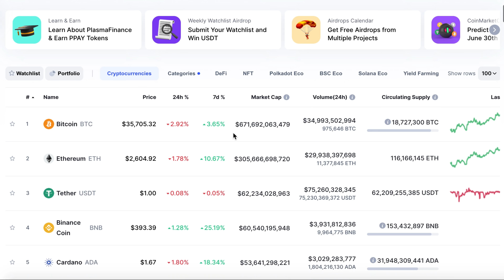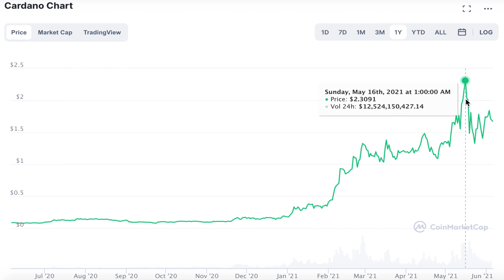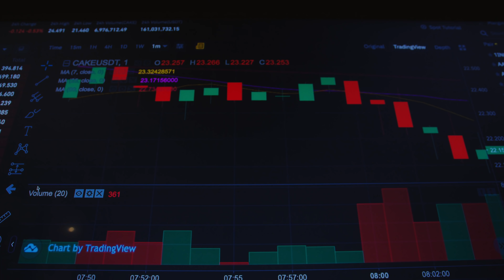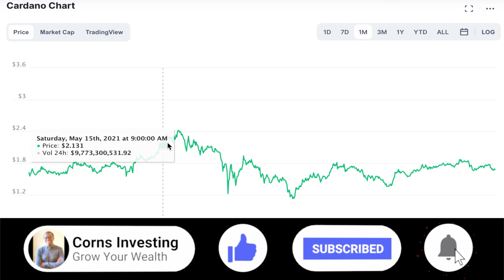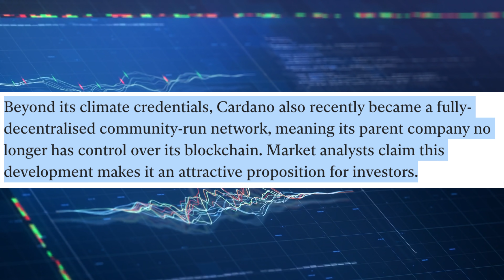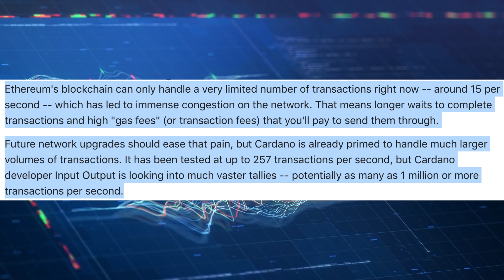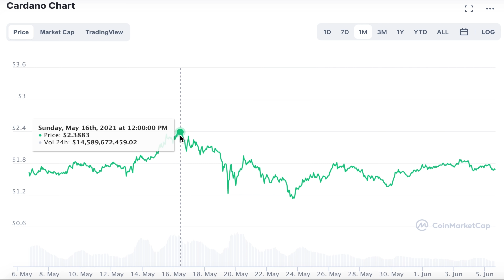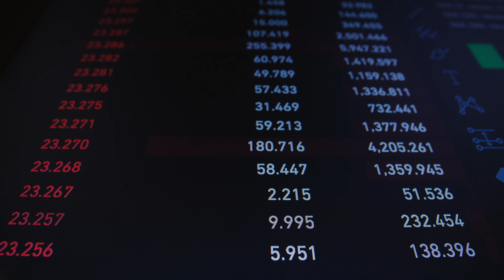CARDANO COIN To $15 🔥 Why CARDANO ADA Is The BEST Crypto Coin To Buy 🔥CARDANO Price Prediction 2021🚀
CARDANO COIN To $15. Why CARDANO ADA Is The BEST Crypto Coin To Buy. CARDANO Price Prediction 2021. In this video, I share with you Cardano Ada Coin News on why it is the best crypto investment for the next 5 years and Cardano Ada Price Prediction 2021. Cardano Ada is fast becoming a serious challenger to Ethereum and Bitcoin. So in this video, I share with you why Cardano is one of the best crypto investments to buy now and hold for the next 5 years.. Following Elon Musk tweet on Tesla no longer accepting bitcoin, this has changed the landscape of the cryptoeconomy with most altcoin prices such as Bitcoin and Ethereum prices falling by over 40% and yet to recover.
Do you hold ADA coin? Why or why not are you holding the Cardano crypto?Find out what Cardano Ada is all about and why it is the best crypto investment right now.

ADA Cardano Price Prediction - Cardano ADA Price Prediction - ADA Coin News - Cardano News Today - Technical Analysis

Ignore:-